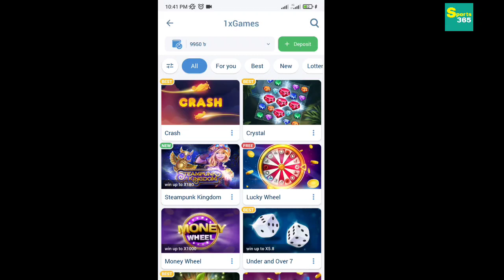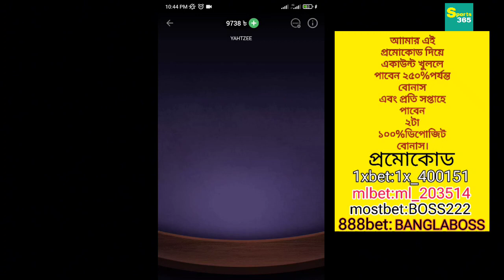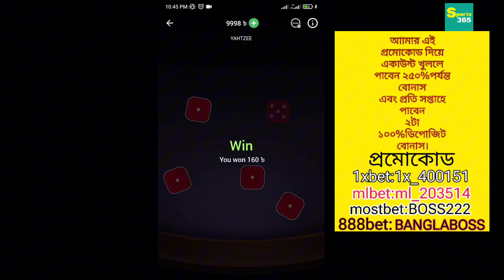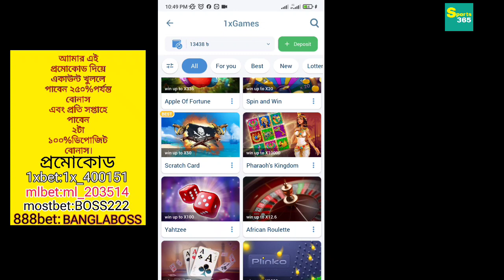এই গেম খেলে খুব কম সময়ে ৪০০০ টাকা ইনকাম করুন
1xgame
fast game